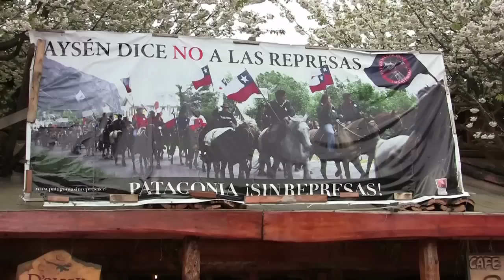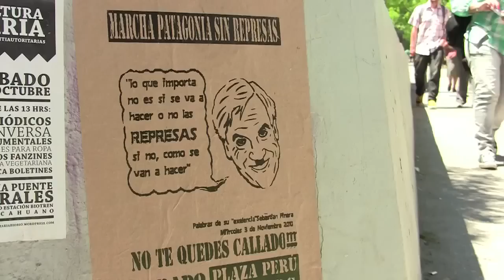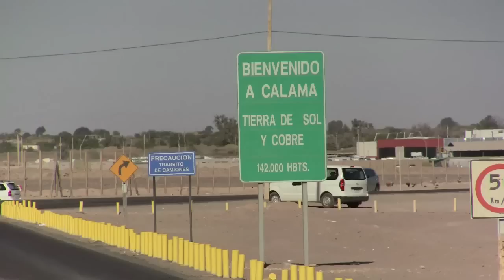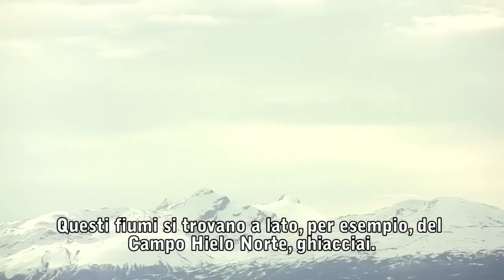ENEL E LE MEGADIGHE IN PATAGONIA (1 parte)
Un viaggio nella Patagonia cilena, fra la natura selvaggia e incontaminata, dove un pool di multinazionali dell'energia, fra cui Enel, ha in mente un megaprogetto idroelettrico per portare energia alle industrie del nord.

Un business milionario che distruggerà un ecosistema perfetto, mettendo a rischio la vita di tutti, abitanti compresi.
Sedici minuti per capire il perché della campagna italiana "Patagonia senza dighe".
FONTE PACE REPORTER